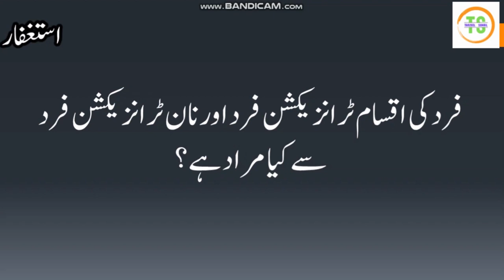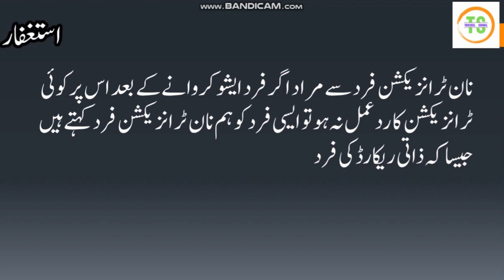What is Farad and Kind of Fard, Transation Fard, Non Transation Fard (فرد کی اقسام ٹرانزیکشن فرد )